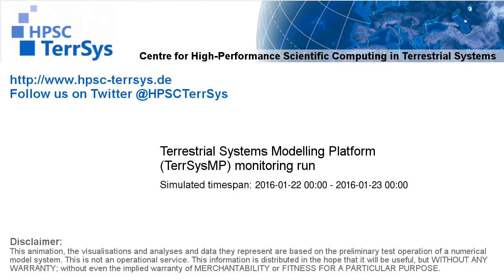TerrSysMP monitoring run SH 2016-01-22 01:00-24:00